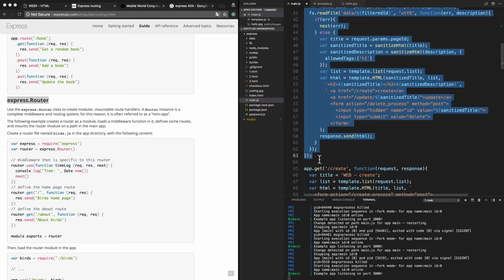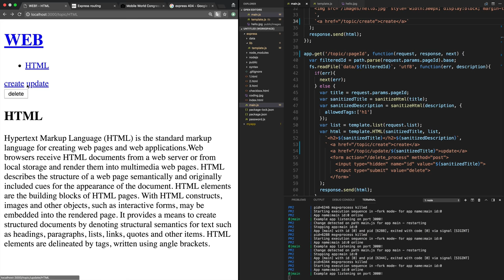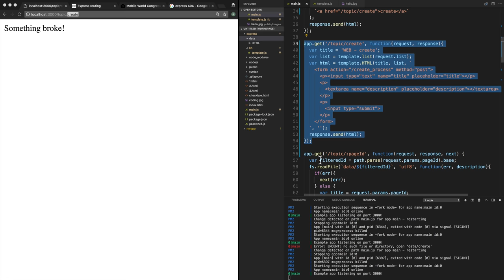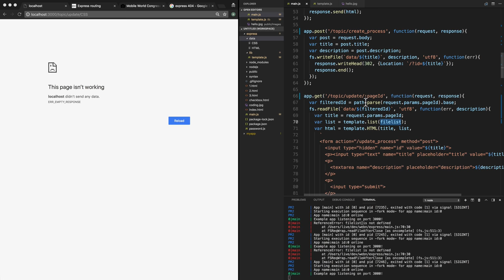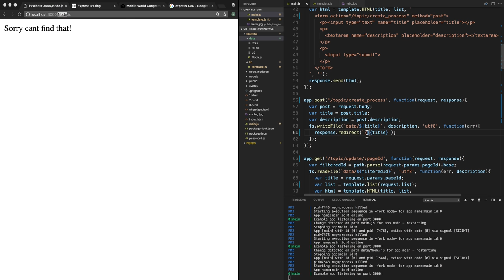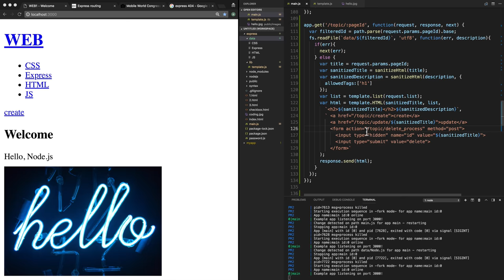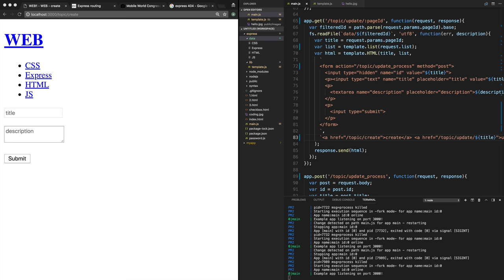WEB3 - Express - 14.1. 라우터 - 주소체계변경